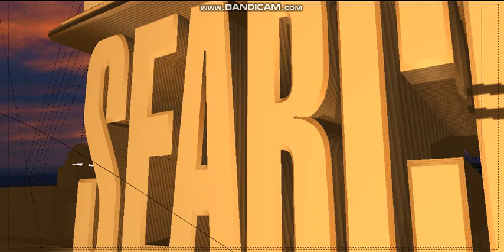Leland Searchlight Pictures logo Matt Hoecker Style